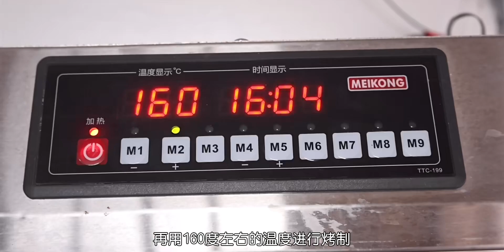今天来一条泰式风味的烤猪舌，一条猪舍吃出多种口感，非常的香！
Pa's Kitchen 1 (爸爸的厨房),美食,吃货,烹饪,家常菜,美味,好吃